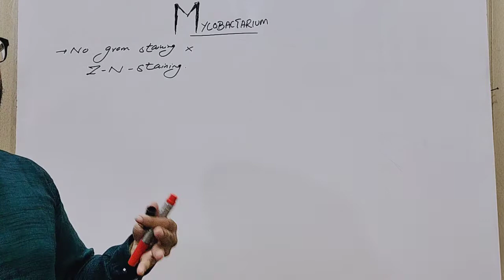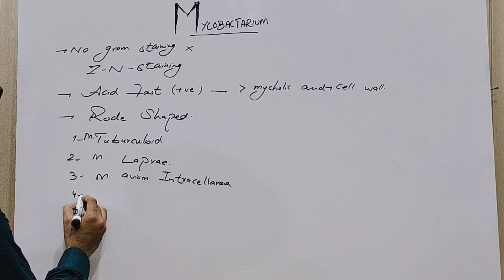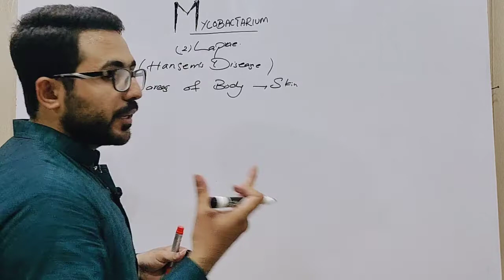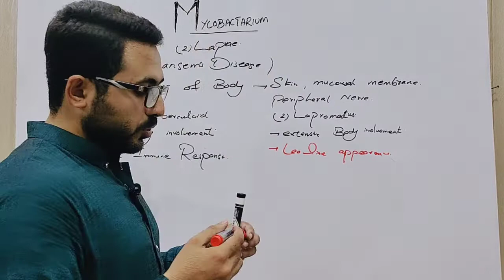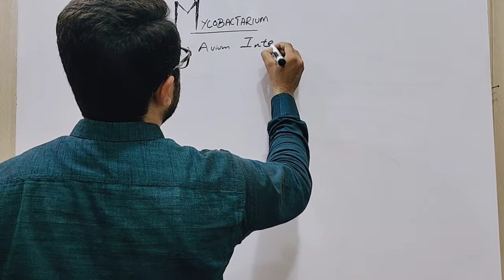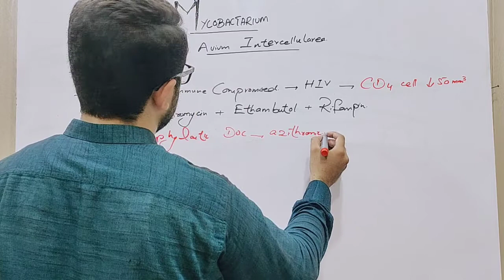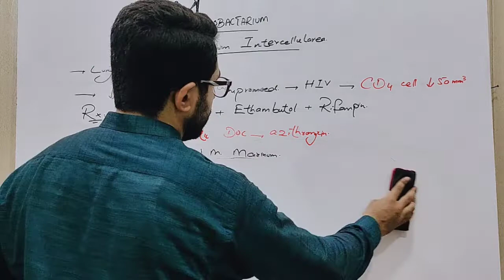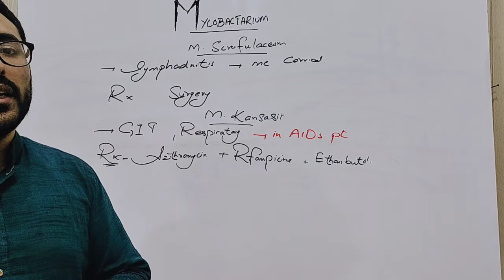Mycobacterium | Causes , Symptoms , Diagnosis , Treatment & Pathology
Mycobacterium is a genus of over 190 species in the phylum Actinomycetota, assigned its own family, Mycobacteriaceae. This genus includes pathogens known to cause serious diseases in mammals, including tuberculosis and leprosy in humans